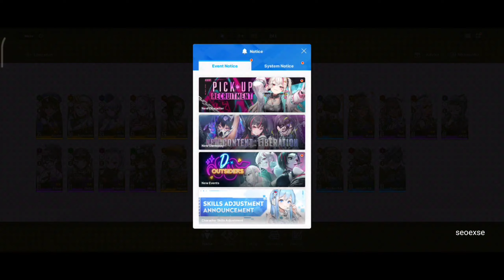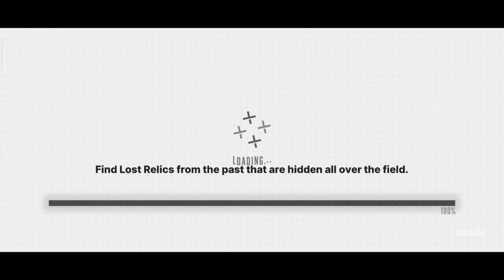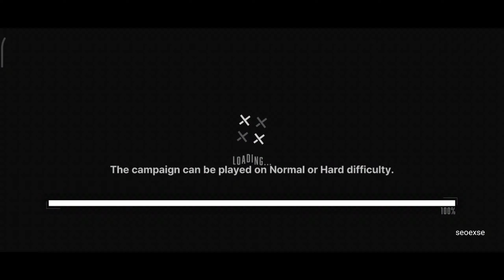APA KETEMU BOS! Goddess Of Victory: Nikke GAMEPLAY #18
terima kasih untuk menonton